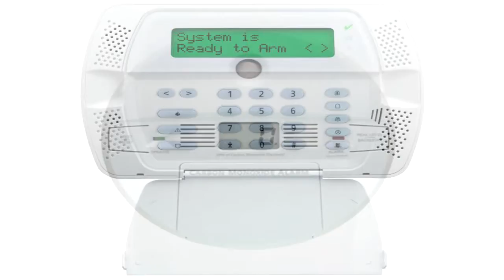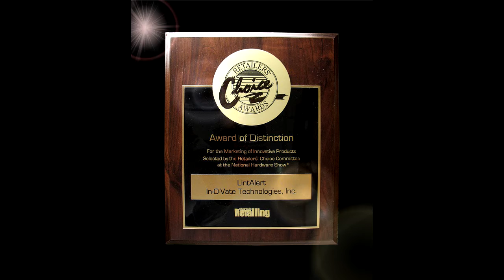The Dryer Vent Dude can help minimize the chance of a dryer fire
The Dryer Vent Dude is now installing the LintAlert as an innovative dryer safety device. This smart home safety device monitors and displays the back pressure levels found in the exhaust conduit of the dryer. We will thoroughly clean your dryer's exhaust conduit and include the installation of the LintAlert as an option.

The LintAlert is a smart, easy-to-install home safety device that monitors and displays the back pressure levels found in the exhaust conduit of the dryer. Pressure levels found in the duct-work between the back of the dryer and the exterior vent hood typically increase over time due to lint build-up or other restrictions like birds nest or vent hoods that become inoperable. The Dryer Vent Dude now carries the LintAlert.